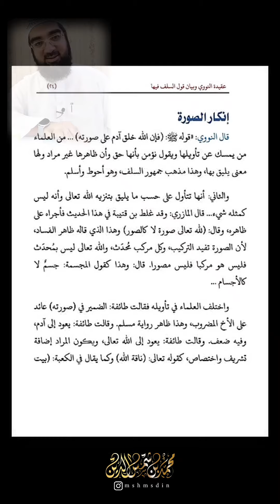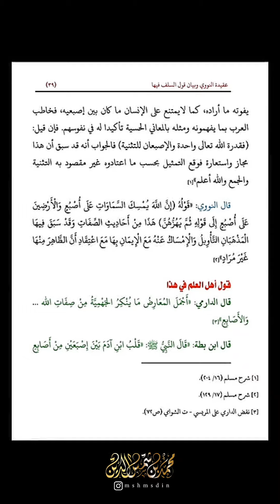التوحيد ينقض كل العبادات الا كثرة المؤلفات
توحيد النووي علم الكلام
حساب الانستا
=OGQ5ZDc2ODk2ZA%3D%3D&utm_source=qr